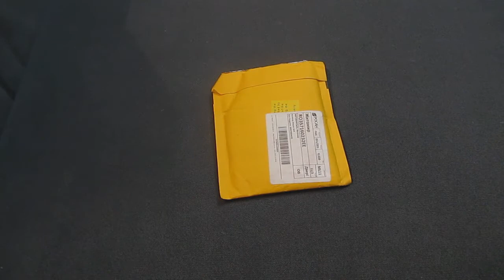Немного посылок с AliExpress.